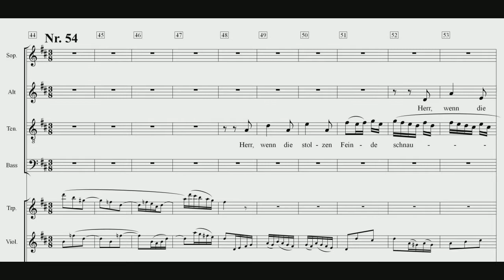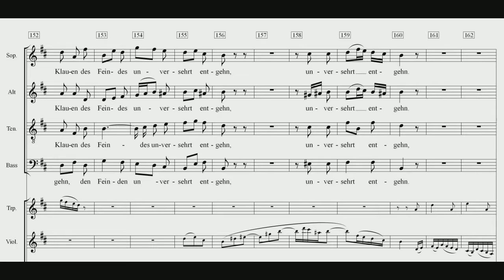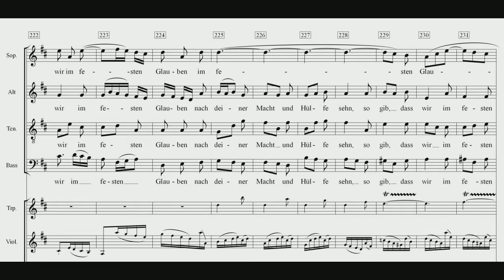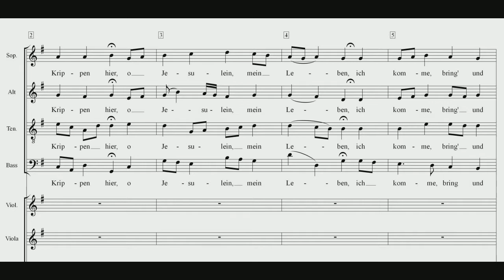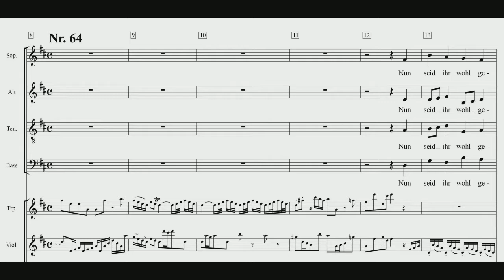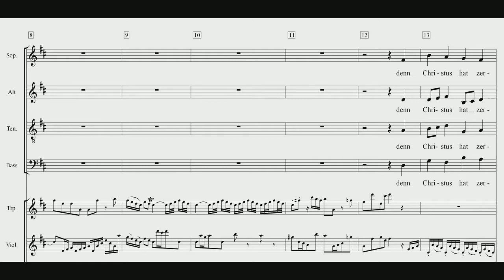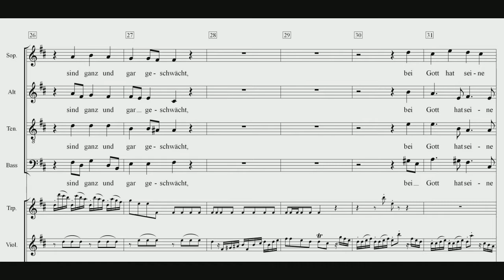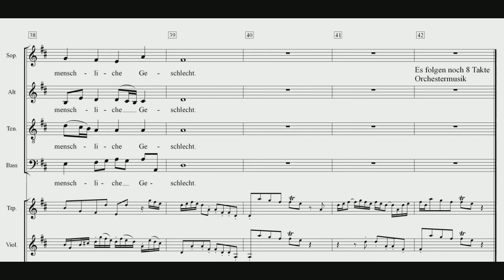Weihnachtsoratorium Kantate 6 Einstudierung Tenor